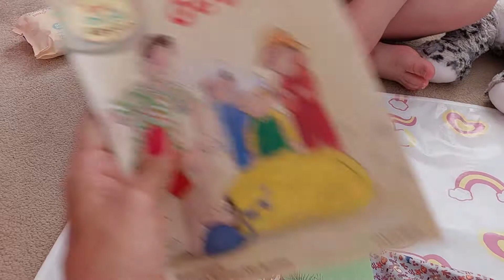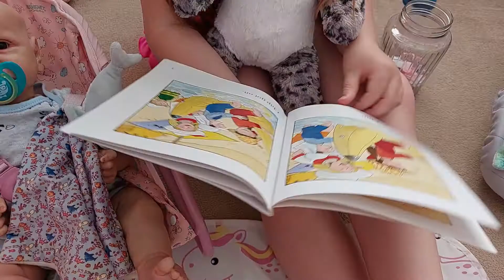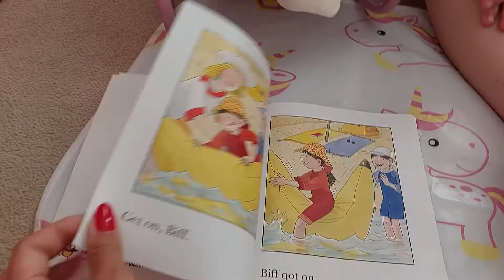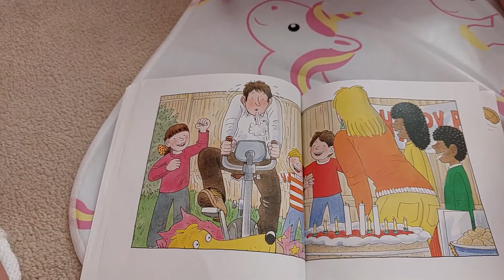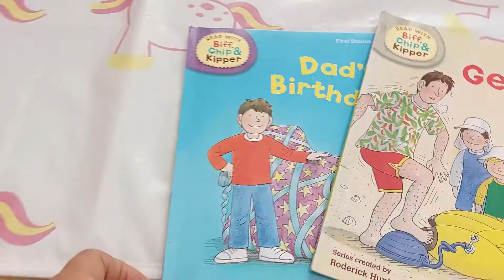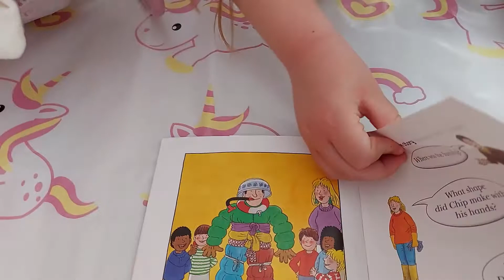feeding and changing Reborn baby Dolls Eleanor & Oliver/Reborn Doll role-play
We had such fun playing and reading to our Reborn babies xoxo